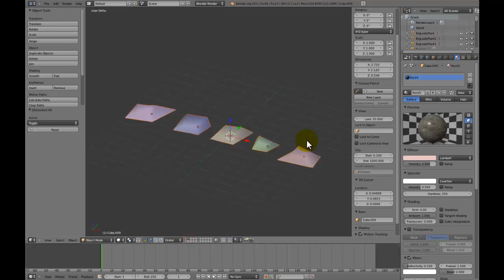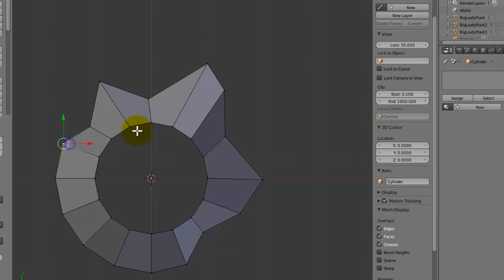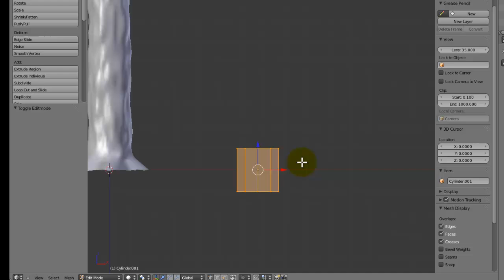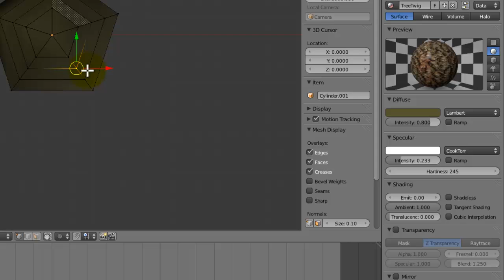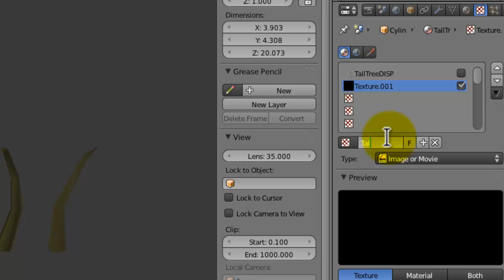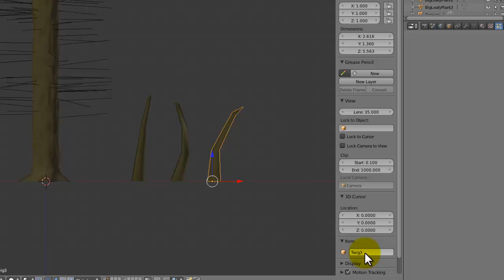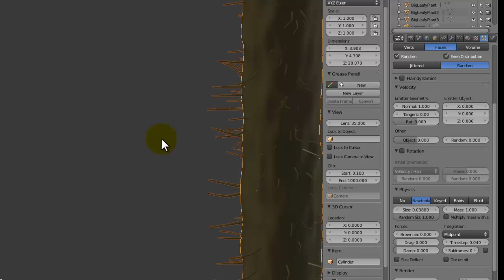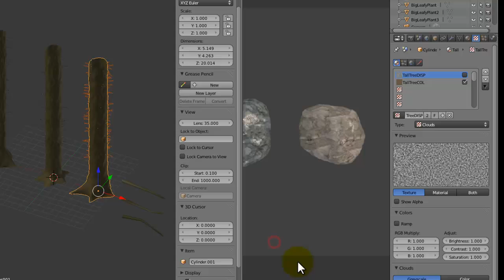[HD] How to Create Rainforests in Blender 2.56 (Part #11)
In this part, I will show you how to create the taller trees in the forest scene.

This series is made up of 16 official parts (but some extentions to the series may come due to requests or personal ideas):